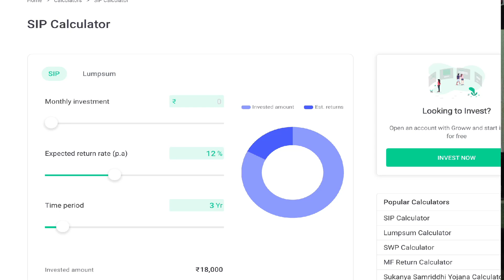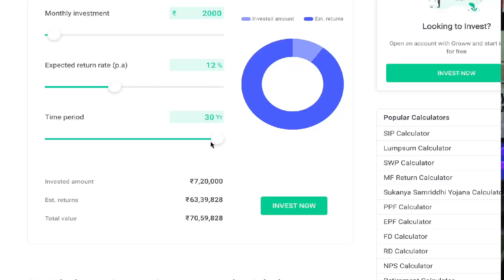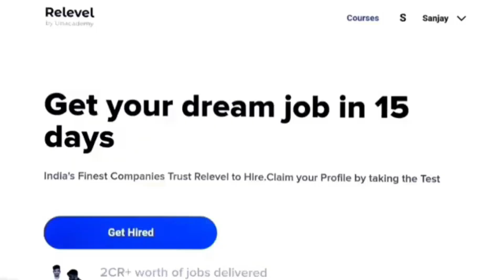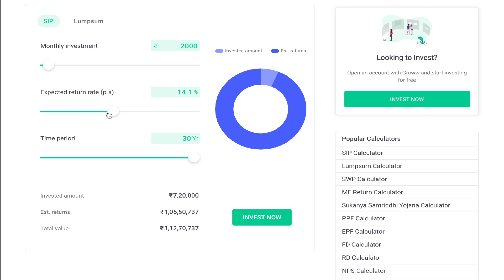How to save money in college as a student | Money saving Tips | How to save money with low income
How to save money in college as a student | Money saving Tips | How to save money with low income in tamil

Time-stamp
00:00 intro
00:29 how much can ?
02:17 Relevel
03:45 save money in Clothes and accessories
03:56 Tip 1
05:48 Tip 2
07:18 save money in books
07:40 Tip 3
08:55 Save money in vacation
10:43 save money from food
12:29 save money from travel
13:32 How i saved ?
14:30 IMPORTANT!!